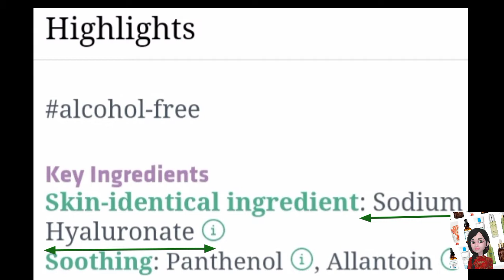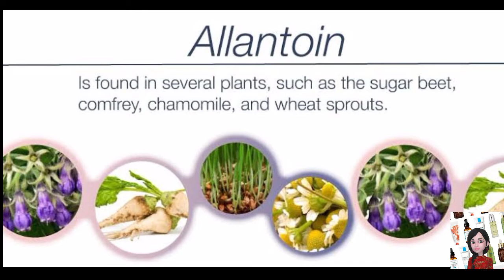Reequil Pitstop Gel For Acne Scar And Pits Removal Product Ingredient Reveals SPI REVEALS CHANNEL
Hi friends
This is best Moisturizer but not remove the scar and acne it's  my opinion